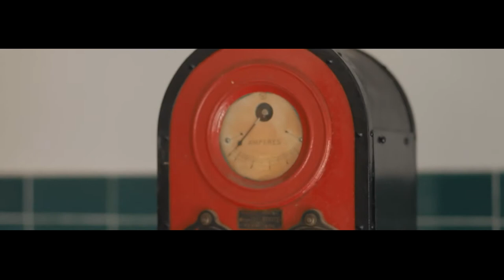THE BREWING OF THE BEERS BREWERY BOSTEELS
Documentary of Brewery BOSTEELS in Belgium